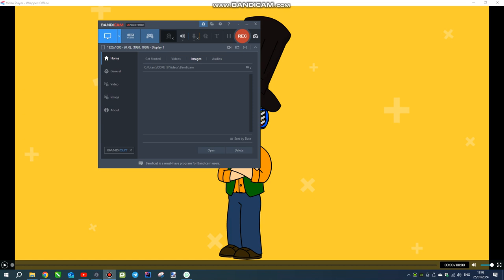My voice reveal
I know I already did many voice reveals back in 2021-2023 when that time, I used to be a flag mapper. But this time, I decided to do a voice reveal for Vyond/Plotagon users because I felt like it.